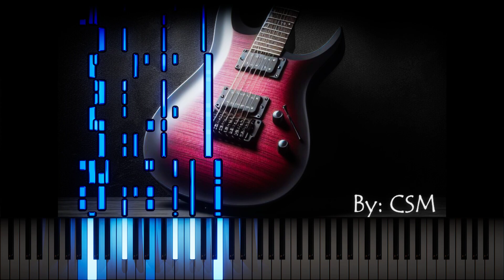He's Among Us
Description;
Piece: He's Among Us
Composer: Me

|Inspiration|
This is a project for someone, but nonetheless wanted to share. Tried going out of my style slightly similar to the vampire killer arrangement.
|My Gear|
Notation Software: Musescore
DAW: Studio One
VideoEditor: Davinci
Visualizer: Keysight

Preset Creator: Me
Images: Bing, Copilot - Dalle-E

Sounds:
Rock Guitar, VST, Kontakt Factory Selections
Acoustic 12 String Guitar, VST, Kontakt Factory Selections
Jazz Organ, VST, Kontakt Factory Selections
Metal-GX, SFZ, Unreal-instruments
300 Grand, VST, Production Voices
Helix Strings, VST, Orchestral Tools
Percussion, VST, Spitfire Audio Labs